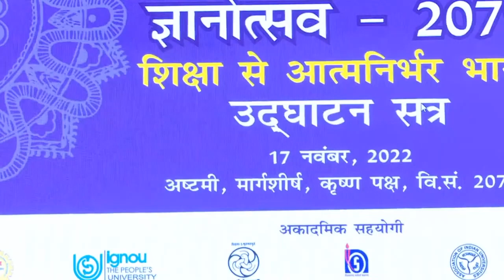ज्ञानोत्सव - 2079 के उद्घाटन सत्र में अरुण कुमार जी का संबोधन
शिक्षा संस्कृति उत्थान न्यास द्वारा आयोजित ज्ञानोत्सव - 2079 के उद्घाटन सत्र में राष्ट्रीय स्वयंसेवक संघ के सह सरकार्यवाह माननीय अरुण कुमार जी का संबोधन